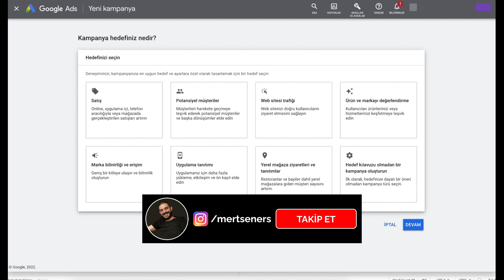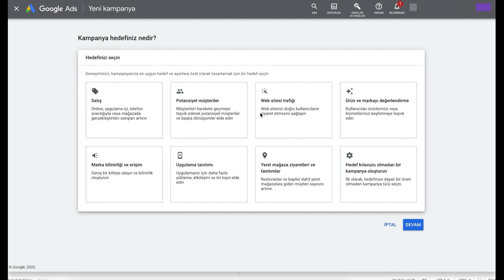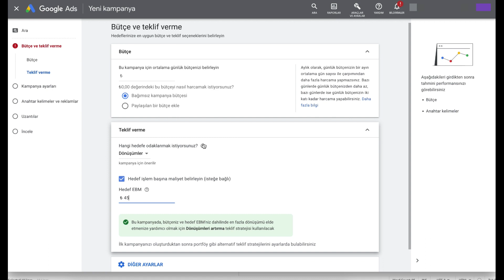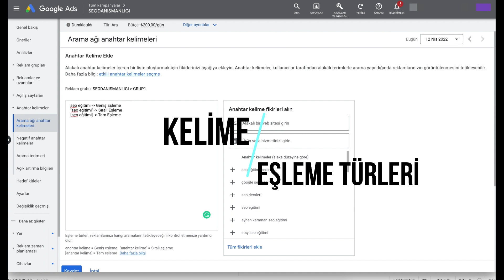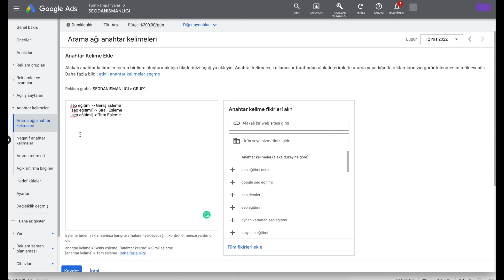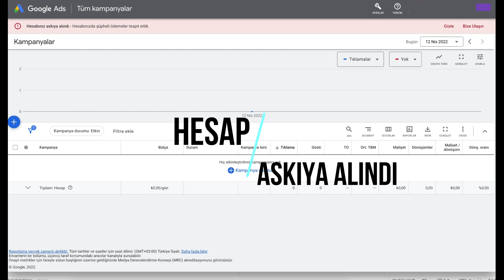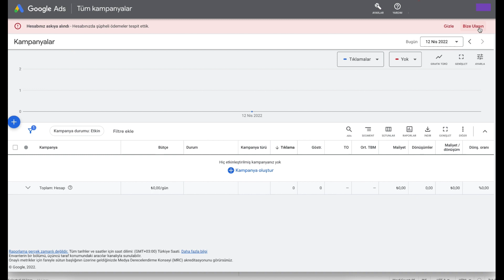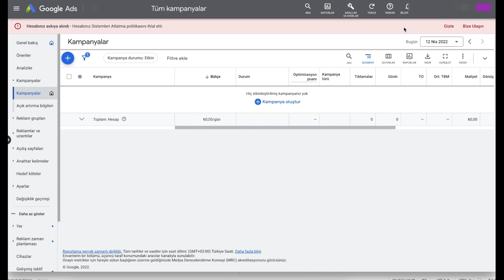Google Ads Sıkça Sorulanlar 1 - Kampanya Hedefleri - Teklif Stratejisi - Hesap Askıya Alınma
Google Ads kampanya hedefleri, amacınıza göre hangi hedefleri seçmelisiniz, yeni kampanya oluştururken hangi teklif verme türünü ya da hangi stratejiyi seçmelisiniz, maksimum tbm nedir, tıklamaları arttırma mı; yoksa dönüşümleri arttırmayı mı seçmelisiniz, kelime eşleme türleri nelerdir, hangi kelime eşleme türünü tercih etmelisiniz, gereksiz tıklamaya nasıl engel olabilirsiniz, hangi veriler sizin kampanyanız için bir dönüşüm değeri taşır, dönüşüm kurulumları neden önemlidir, birincil-ikincil dönüşüm işlemleri nasıl kullanılır, hesap askıya alınma problemlerini çözmek için ne yapmalısınız gibi Google Ads kullanan herkesin öğrenmek istediği detaylar hakkında videoda bilgileri paylaştım.

Devam eden videolarda da birkaç bölüm halinde bu bilgileri paylaşmaya devam edeceğim. Sizler de yorumlarda sorularınızı yazabilirsiniz.